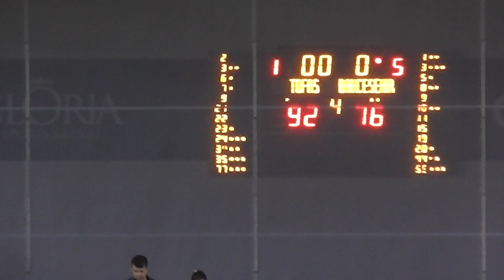Hazırlık Maçı: TOFAŞ 92-76 Bahçeşehir Koleji (4. ÇEYREK)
TOFAŞ Basketbol Takımı, 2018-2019 sezonu hazırlıkları kapsamında oynadığı ilk hazırlık maçında Bahçeşehir Koleji’ni 92-76 mağlup etti.

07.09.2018